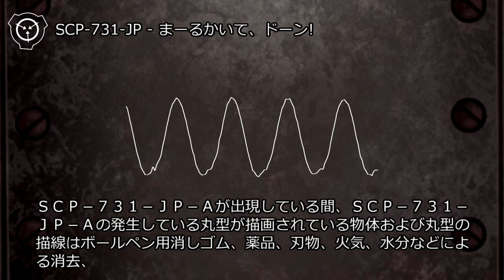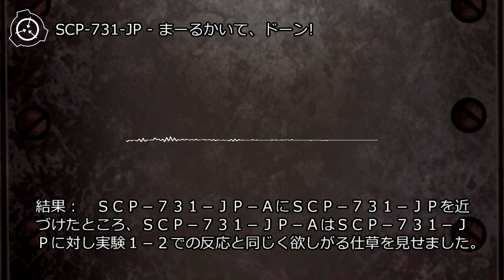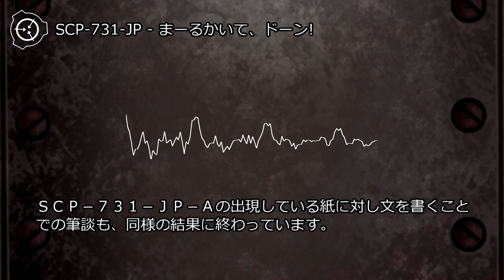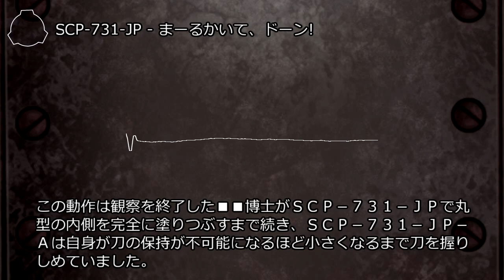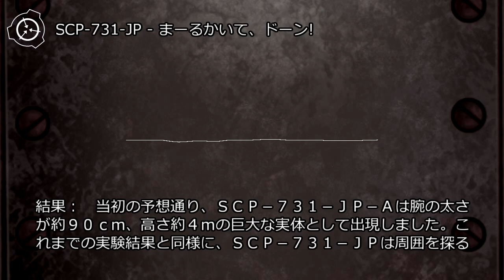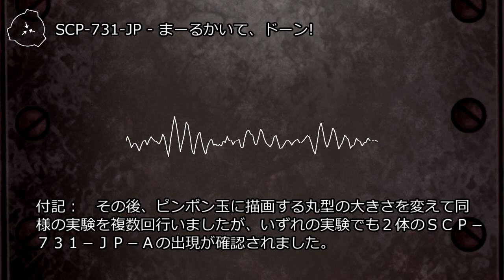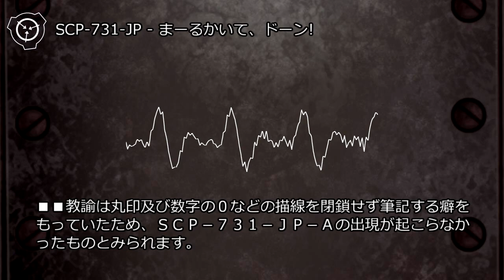SCP-731-JP - まーるかいて、ドーン!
アイテム番号: SCP-731-JP
オブジェクトクラス: Safe
author: Ctrl-Z